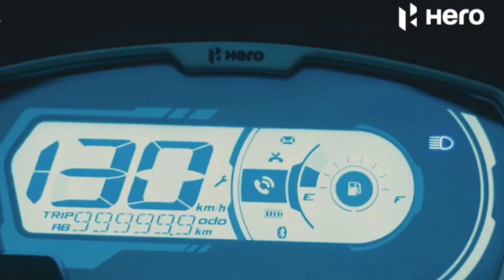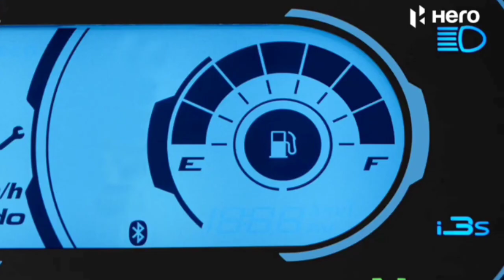Hero passion pro x tec launch date mileage features loook full information in hindi 🔥 must watch 🔥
plzzzz susbcribe